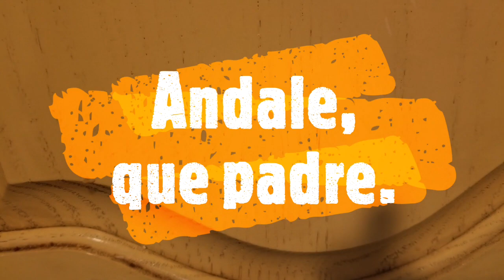TORTAS DE CHULETAS DE CERDO AHUMADAS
Las tortas y lonches,  de chuletas de cerdo ahumadas,  es un platillo muy sabroso, por el rico sabor de la chuleta ahumada.
Realmente son iguales, pan e ingredientes, la diferencia entre una y otro, es la forma del pan. Uno es grueso para torta (tipo tortuga) y el otro mas delgado (el tipico pan bolillo).
L@s recomendados ampliamente por su rico sabor y son muy faciles de hacer.